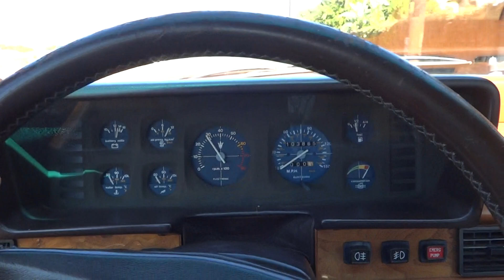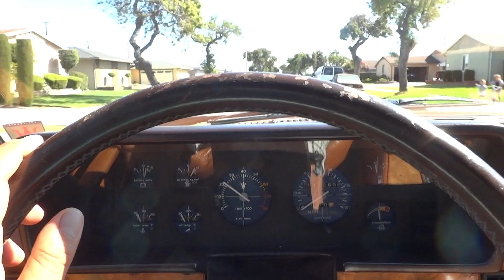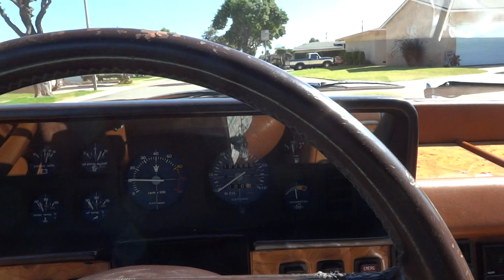1982 Maserati Quattroporte III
1982 Maserati Quattroporte III